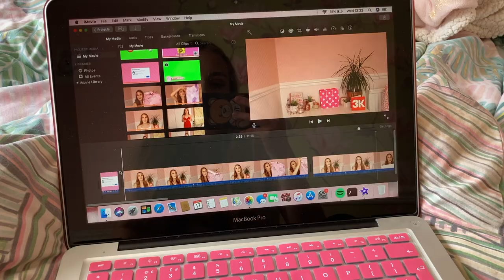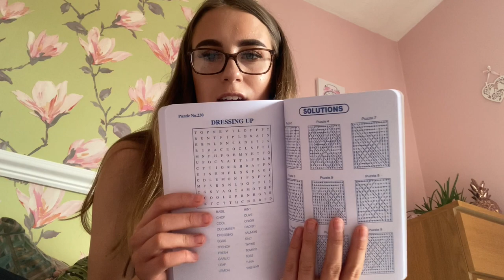ill in lockdown